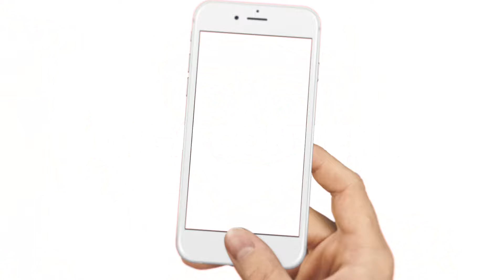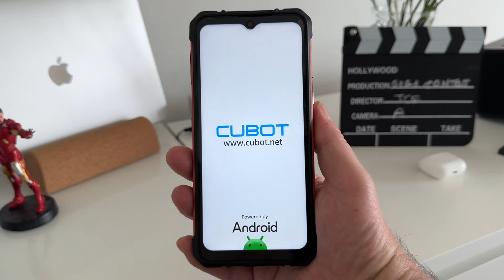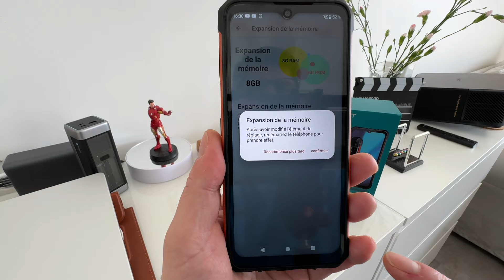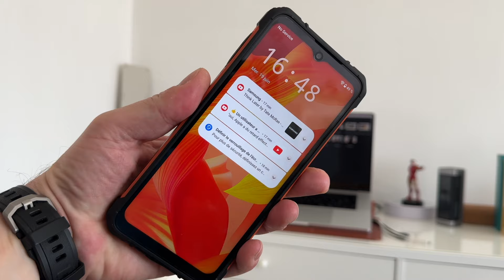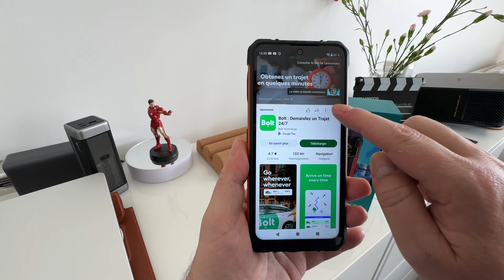Je laisse mon iPhone 15 Pro Max, pour le Cubot King Kong Ace 3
LIENS d'ACHAT

🆕 📲  JE LOUE MON iPHONE !  ▬▬▬▬▬▬▬▬▬▬▬
👉Louez votre iPhone ou votre android avec Next Mobiles!
 et profitez de 50€ offerts avec le code GIGACONTENT
Le site NextMobiles + code parrainage

 • Je LOUE mon iPhone 15 Pro ! Bonne idée ?

Tee-shirts, casquettes, coques, mugs...
Pour faire plaisir ou se faire PLAISIR tout en soutenant la chaîne 👍

👉 MON SETUP BUREAU LIGHT*
► MacBook M1 Pro 16 pouces
► Pad Pro 2021
► iPhone 13 Pro, 512G
► iPhone 12 (camera B)
► AirPods 3
►Chargeur UGreen 200W
► Disque dur LACIE

00:00 intro